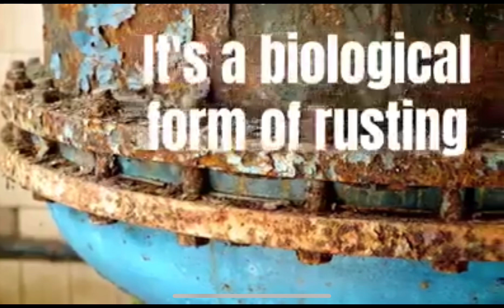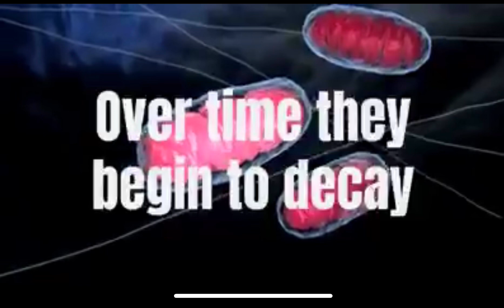Aging Explained in Less Than 2 Minutes | Comment “Aging” for more details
Comment or Message the word “Aging” to get more details on helping to slow age affects 😉